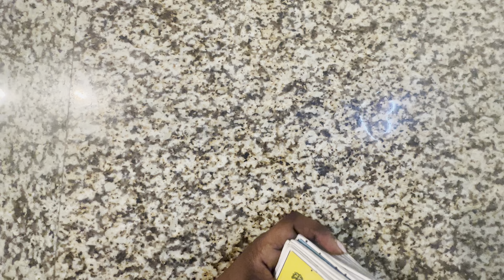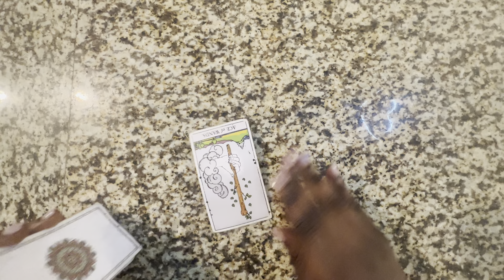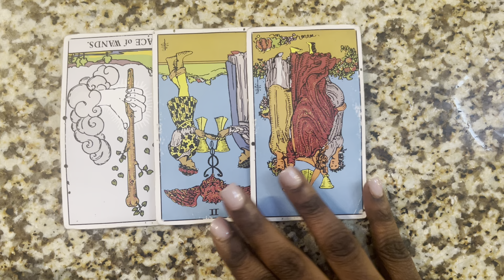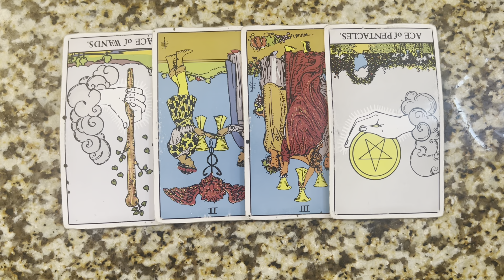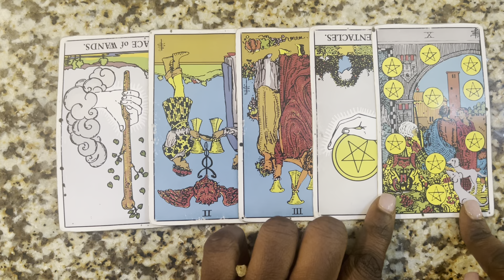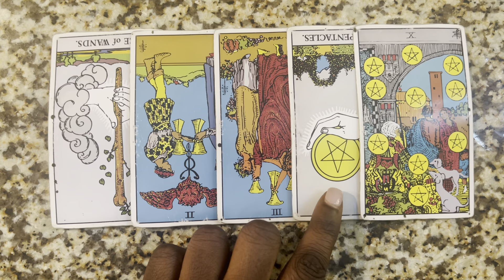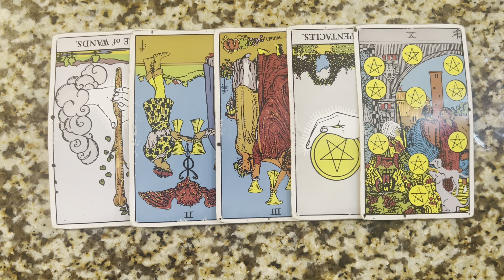PISCES 😩 THEY SAID “NO” TO YOU! THE OTHER OPTIONS WERE A REAL WASTE! 😅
(EXTENDED) PISCES 😩 THEY SAID “NO” TO YOU! THE OTHER OPTIONS WERE A REAL WASTE! 😅